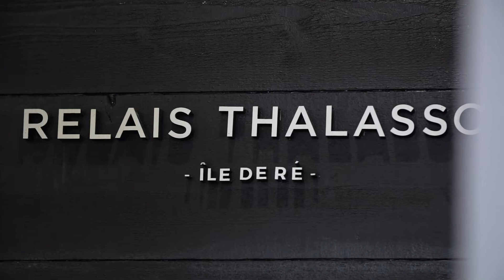Thalassothérapie & Ostéopathie : le remède de vos maux !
Associer l'ostéopathie à la thalasso est un véritable remède pour mieux gérer les douleurs articulaires. C'est au RELAIS THALASSO Île de Ré que vous pourrez vous détendre grâce au Maqam. Ce soin crée par Kamel Touadi, Ostéopathe au RELAIS THALASSO Île de Ré, est réalisé dans une eau de mer chauffée à 33° vous apporte une détente profonde et permet de soulager vos maux.